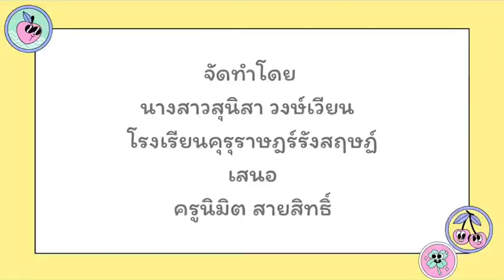การทำกระป๋องเก่าให้เป็นกระป๋องใหม่